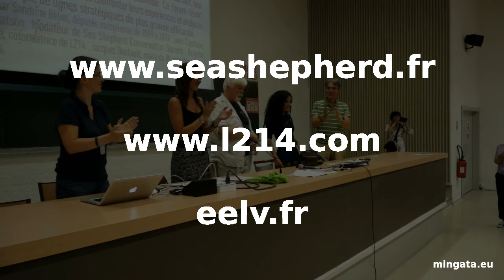JDE LILLE 2015, Paul Watson (Sea Shepherd)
Words of Paul Watson about climat change, about consumption reduction and vegan eating, about our capacity to change. [Meeting with L214 organized by the french green party

Quelques mots de Paul Watson sur le changement climatique, sur la réduction de la consommation et le végétarisme, sur notre capacité à changer. [Forum avec L214 organisé par Europe Ecologe - Les Verts durant les Journées d'été de l'écologie à Lille en août 2015]